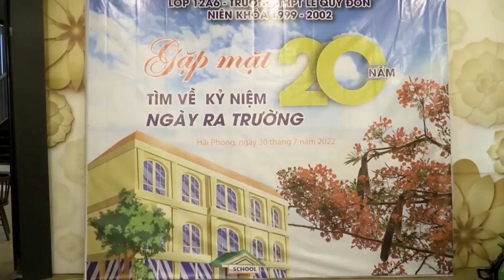Mình cùng nhau đóng băng trước khi chia xa - 12A6 1999-2002